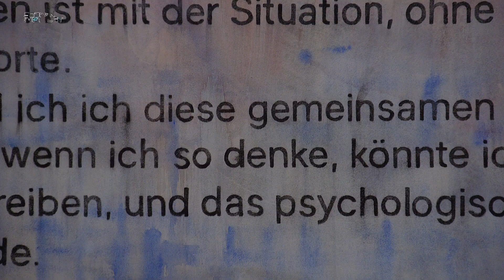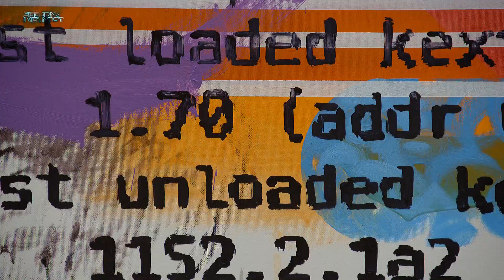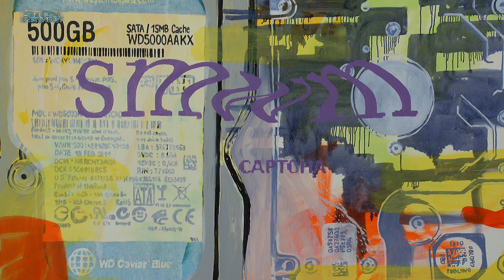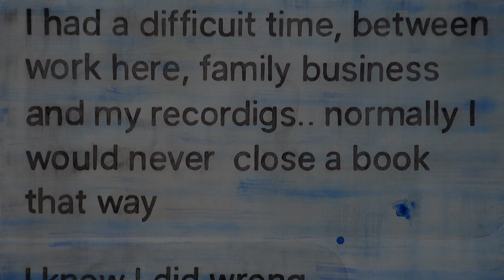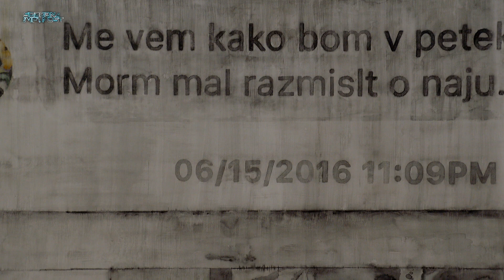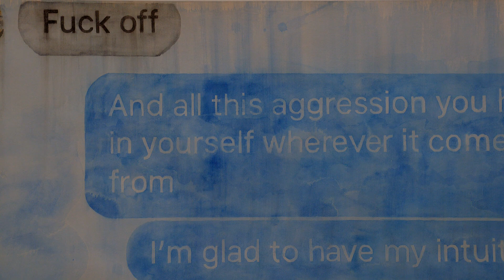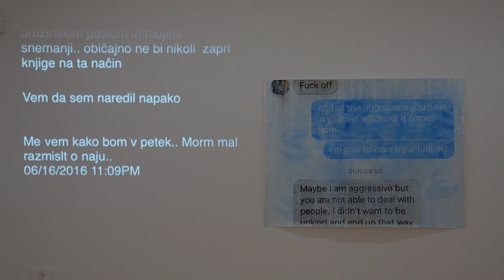KATJA FELLE: SKRITO / CACHE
Katja Felle upodablja predmete in fragmente digitalnih naprav in tako vzpostavlja vez med zgodovinskim medijem slikarstva ter sodobno tehnologijo. Na njenih delih pogosto prepoznamo motive in simbole, ki jih videvamo na različnih zaslonih, o čemer pričajo tudi naslovi del kot so: Sistemska konfiguracija, Sledilnik aktivnosti, Ojačevalnik, Disk, Severni most in 500 GB. Toda umetničin namen ni zgolj ponavljati in upodabljati podob z zaslonov, temveč predvsem opozoriti na množico zakodiranih dejstev, ki ždijo v ozadju in do katerih lahko dostopa le človeški um. Naslov »Skrito«, francosko »cache«, se v tem primeru nanaša na skrito ozadje strojev, na njihovo programsko opremo, ki uporabnikom tehnologije ostaja skrita, a ki omogoča in vpliva na delovanje stroja, in posledično na naše razumevanje sveta. Računalniki so bili izumljeni kot analogne mimetične naprave, orodja za napovedovanje, ki so nam pomagala razumeti kompleksnost določenih okolij. Prihodnost, naseljena z inteligentnimi stroji, nas bo verjetno potegnila v omotično stanje počasne, a natančne koreografije sprejemanja odločitev, ki se zelo razlikuje od sprejemanja odločitev danes. Že zdaj hiter tempo kopičenja slik vpliva na subtilne razlike v učnih algoritmih in intuitivno se moramo znajti v ogromni količini podatkov. Počasi se v nas oblikuje razumevanje, kako sobivati z novo obliko parazitske inteligence. Eden od načinov, kako lahko omejimo nadzor algoritmov je, da optimiziramo zadovoljstvo v vplivanju na tokove informacij. Razstavljena dela so vizualna metafora te nasičenosti in na videz neorganizirane strukture sedanjosti. Vsebina njenih del se staplja z ozadjem, saj je skrita, kot v sodobnih napravah, nekje za zaslonom.V njenem delu je transformacija iz enega v drug medij stalnica. Prenos podob iz drugih medijev v slikarstvo seveda ni nobena novost; slikarji so že v 19. stoletju slikali po fotografijah, še prej so za predloge uporabljali grafike. Posebnost današnjega obdobja v primerjavi s starejšimi je le v tem, da so se danes podobe na različnih nosilcih razmnožile do nepreglednosti. Delo Katje Felle se vpleta v dolgo zgodovino slikarstva tudi s tem, da slika z oljem na platno in ustvarja tapiserije; tehniki, ki sta v Evropi prisotni že stoletja.Postopek prenosa najdene podobe in njeno plastenje se nadaljuje na vezenino, ki postane končna stopnja transformacije podobe in je v tem racionalnem in natančnem procesu izbora v velikem nasprotju s tem, kar je na njej upodobljeno – digitalno naključje. Tehniko vezenja Katja Felle uporablja prav z namenom, da poudari arhaičnost njenega poklica, ki temelji na dosledno personificiranem ročnem delu, ki ga ni mogoče prenesti v industrijski način izdelave. Pomemben vidik tega je tudi čas, saj za izdelavo vezenine potrebuje veliko delovnih ur. V zadnjem delu razstave so na ogled akvareli iz serije »Iznenada/Out Of The Blue«, pri katerih je šla najdlje v smeri konceptualizacije slike. Besedila na njih so ostanki sms sporočil, ki opisujejo bežna razmerja in so v svoji fragmentarnosti odprta za interpretacije, hkrati pa so le kompozicijsko ogrodje za abstraktno sliko. Barve akvarelov namenoma sledijo barvam zaslonov in se čim bolj približujejo barvam, definiranem po RGB standardu. Za razliko od slik, kjer nastopa množica barv, so ta dela omejena na sivo-modre odtenke, nekaj je rdeče in črne za napise. Umetnica želi s tem poudariti ambivalentnost besedila, mu odvzeti sporočilnost in ga predelati v slikarsko pomagalo, v mrežo, za katero se, podobno kot na slikah, izrisuje nek drug prostor.Katja Felle je ena vidnejših sodobnih slikark, ki z izrazito vnemo in trudom raziskuje polje slikarstva in njegov nadaljnji razvoj znotraj sodobnega digitaliziranega sveta. Njene kompleksne podobe se pred nami razkrivajo, transformirajo in dopolnjujejo, z našim pogledom pogojena organizirana naključnost vibrira nad sliko. Formalna nasičenost, omejena le na drobne spremembe vidnega, gledalce sooči z vse prisotnim tehnološkim napredkom in razgali naš strojno generiran svet. Katja Felle v svojem delu raziskuje status podobe v našem digitaliziranem svetu, odnos ročnega dela do industrijske proizvodnje in nam postavlja mnoga vprašanja o ontoloških pravicah slike.
Jernej Kožar kustos